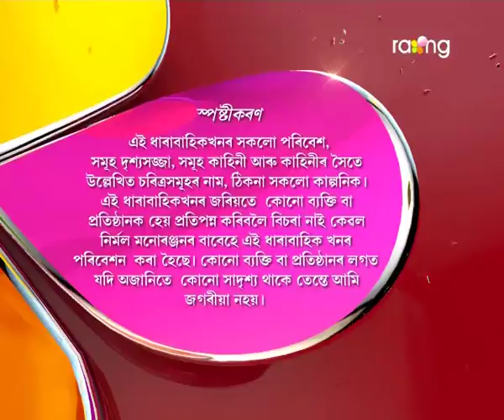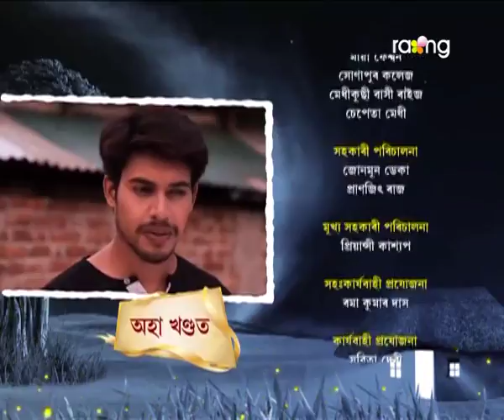Jonaki Kareng - জোনাকী কাৰেং | 12th Spt 2017 | 'কৃষ্ণচূড়া ' | Episode No 08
অৰ্ণিৱানে কাৰ লগত কৰিব নিজৰ জন্মদিন? পাল্কিৰ লগত নে মাধুৰিমাৰ লগত?